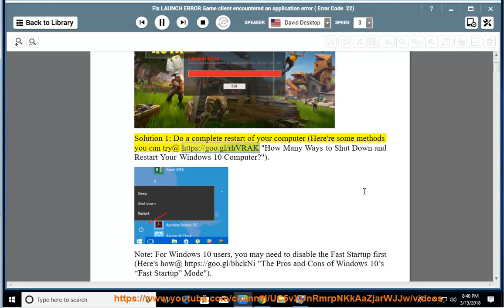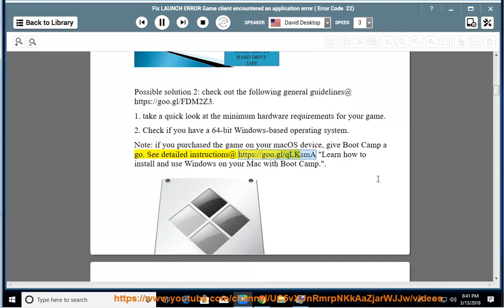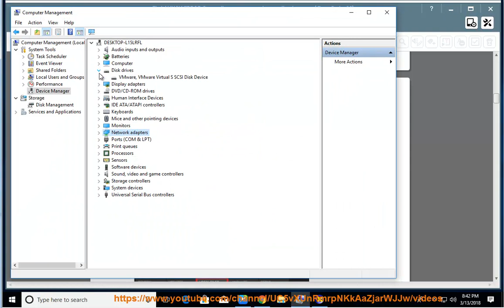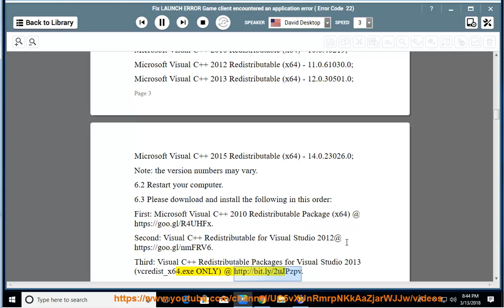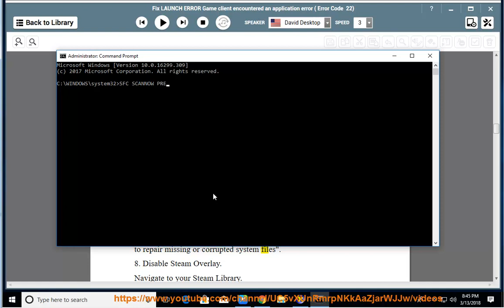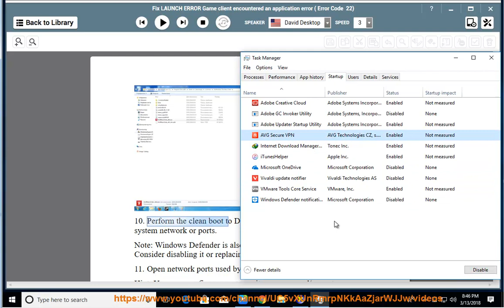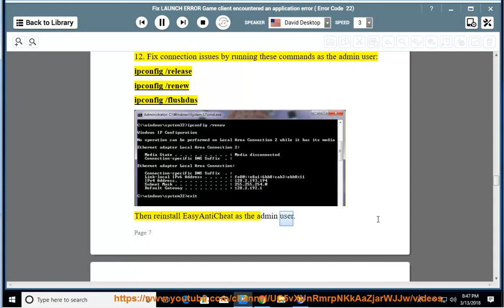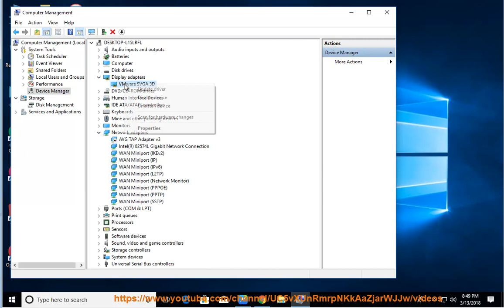Fix Launch Error. Game client encountered an application error. (Error code: 22)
This vid helps Fix Launch Error. Game client encountered an application error. (Error code: 22) while playing your FORTNITE app.

To effectively remove existing antivirus software and/or Easyanti-cheat, use this best uninstall tool@

Read text guide@ Learn more?

Fix content not available error in AVG Secure VPN
Fix error code 6050 when connecting to VyprVPN
Fix The program could not start because chrome_elf.dll is from missing your computer